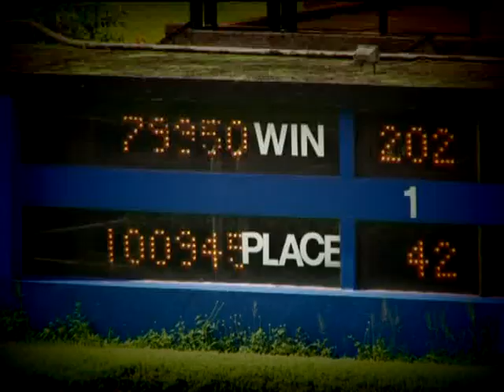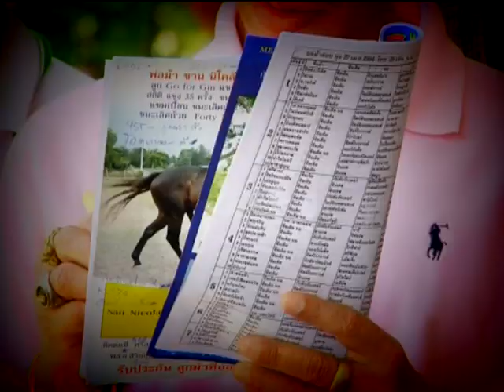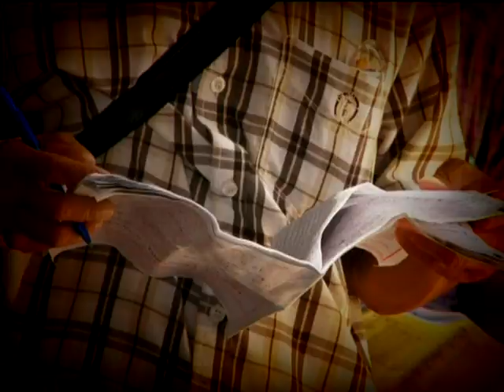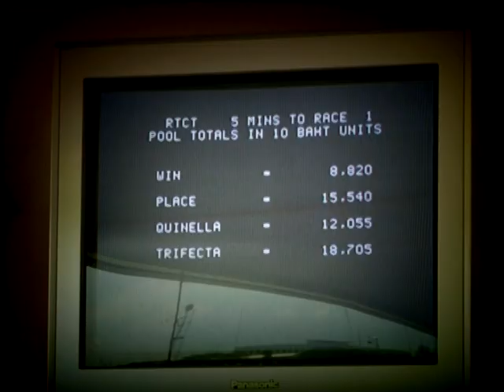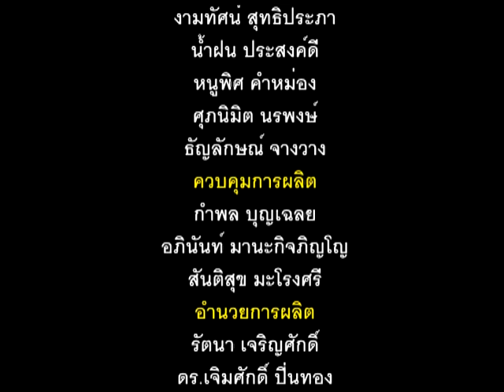คนวงใน สนามม้า - 29 พฤษภาคม 2554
รายการฅนวงใน ตอนที่ 59 สนามม้า ออกอากาศ 29 พฤษภาคม 2554 คลุกวงในสนามม้านางเลิ้งในวันที่ยังทำการอยู่ กับ งามทัศน์ สุทธิประภา
สัมภาษณ์ พล.อ.บุญเลิศ แก้วประสิทธิ์ ประธานอำนวยการแข่งม้าฯ
                 พล.อ.จำลอง บุญกระพือ กรรมการอำนวยการ